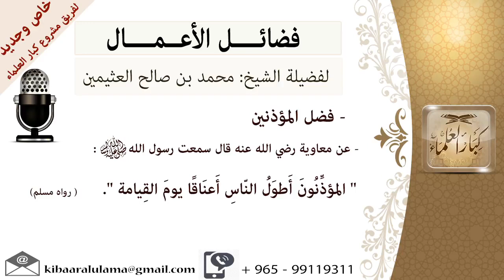فضل المؤذنين (فضل عظيم)